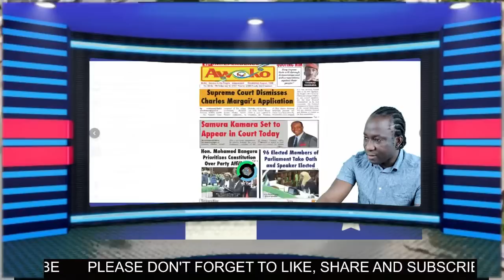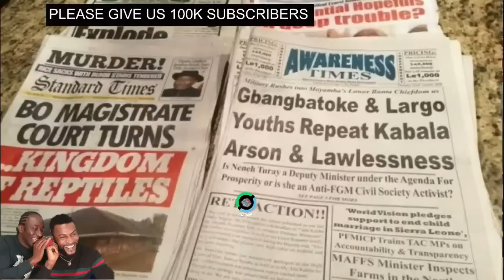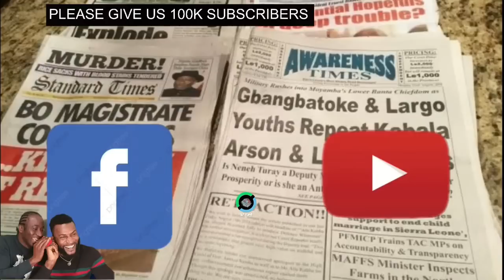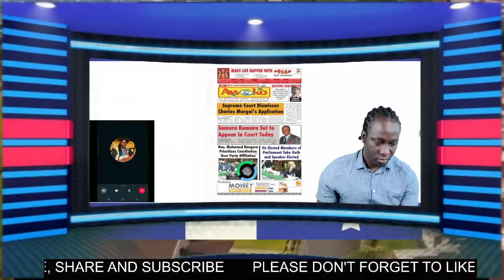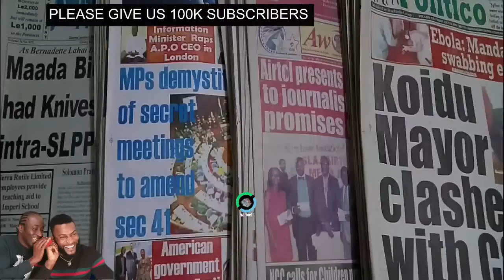KOL RES 126: SAMURA KAMARA IN COURT TODAY AS CHANCERY BUILDING TRIAL RESUMES